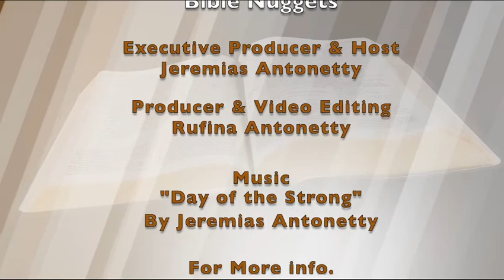"The New Generation-Pt.7" (8-3-20)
(The Fall of Jericho-Pt.3)